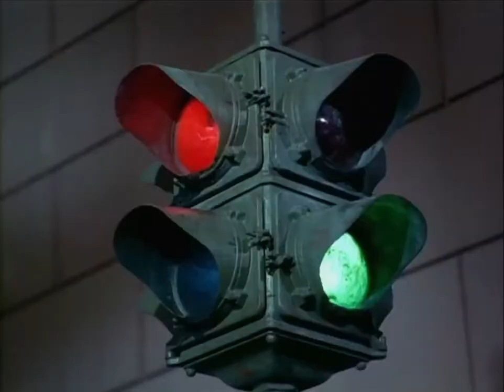WCW Nitro - Version Française (1996-12-09)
Plusieurs segments ont dû être retirés pour droits d'auteurs